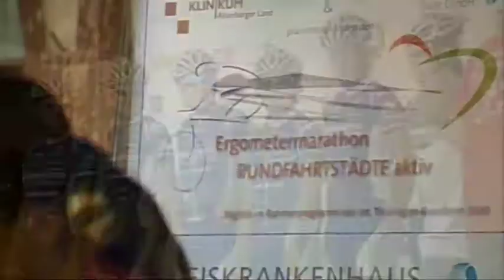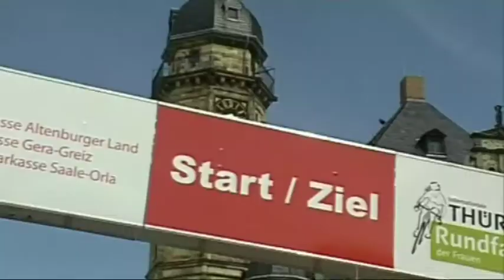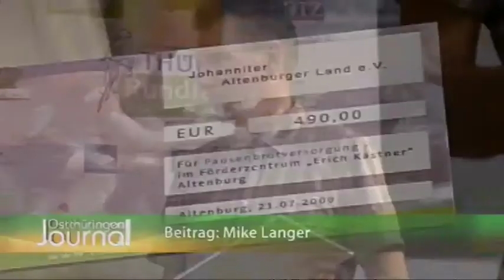Altenburg: Beim Auftakt der Thüringen-Rundfahrt konnte eine Ostthüringerin glänzen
Start der Internationalen Thüringen-Rundfahrt der Frauen war in diesem Jahr in Altenburg. Und schon auf der ersten Etappe am Dienstag konnte eine Ostthüringerin mit einer hervorragenden Leistung glänzen.